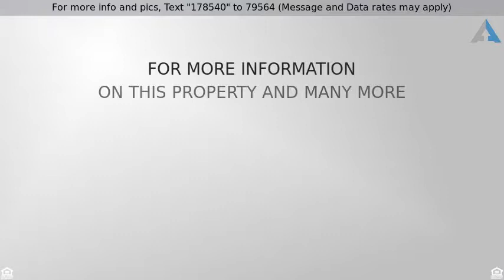Priced at $1,175,000 - 1406 W 29th St, Austin, TX 78703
Price reduced! Gorgeous West Austin home

There are too many beautiful features of this home to list! The interior holds beautiful built-in bookcases, cedar closets, high ceilings, crown molding, french doors, and plantation shutters, just to name a few. The large upstairs balcony was simply meant for sitting in a rocking chair while enjoying a lovely Texas evening. Truly must see to believe!